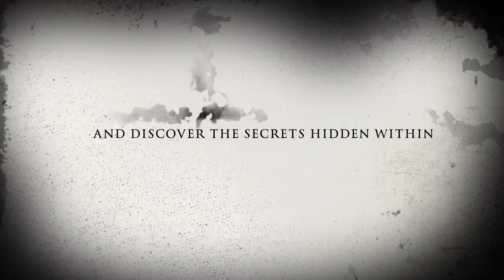The Nightmares Return trailer (canceled)